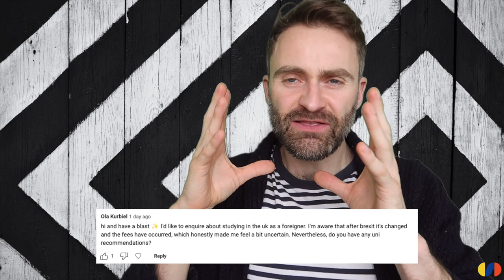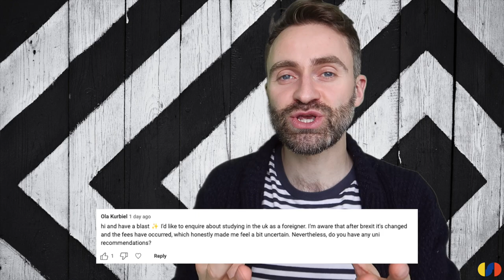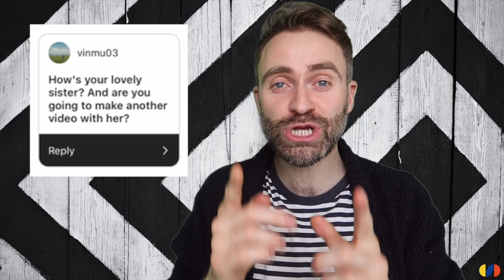40 Questions for Teacher Tom | Birthday Special 🥳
To celebrate my 40th birthday I invited you guys to ask me questions about English, British culture and life! 40 for 40!

⏱ TIMESTAMPS:

0:00 Introduction
00:48 What country do you want to live in next?
01:22 What plans do you have for the future?
02:07 What's your favourite thing you've experienced making this channel?
03:37 What are your tips for learning English?
04:38 What tips do you have for non-native speakers giving lectures/speeches?
06:47 What's your absolute favourite place in London?
07:36 What's your educational background?
08:17 Do you still feel 30?
08:42 AMAZING SPECIAL OFFER
09:37 What advice do you have for 20 somethings?
11:28 Have you ever been to Greece?
11:40 Why do Brits love fish and chips so much?
11:49 Are you learning any languages?
12:18 Are you happy in your life right now?
13:19 Do you have any university recommendations?
14:33 What makes you the happiest in the world?
15:22 Photos of me in Spain when I was 25
15:41 Two lessons from your life from your 40 years on earth
18:06 How do you change so easily between accents?
18:56 What advice do you have non-native ESL teachers when they make mistakes?
20:21 Are you married or single?
20:32 Have you ever been to Brazil?
20:38 How did you start you English teaching career?
21:07 Do you have any pronunciation tips for students?
21:58 How is your sister? Are you doing another video with her?
22:25 Have you done anything willy-nilly recently?
22:53 Why don't Brits speak more than 1 language?
23:46 Do most Brits leave home at 18?
24:54 What's your favourite British meal?
25:19 Which British city is the best to live in? (not London)
26:13 What is your favourite video game?
26:40 What was the idea behind Eat Sleep Dream English?
26:56 What is your biggest dream?
27:17 Can I get a job in Britain as an intermediate English speaker?
27:54 Have you been to Derbyshire?
28:15 What's the best cafe in London?